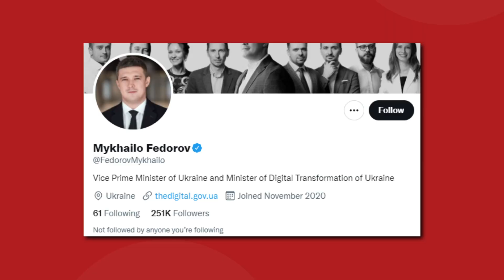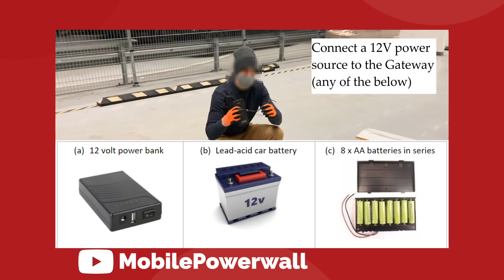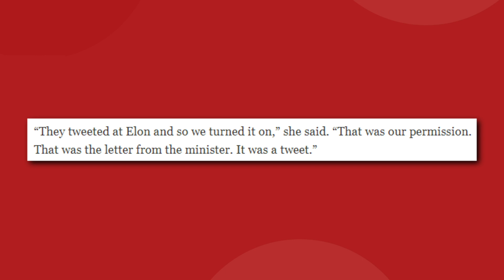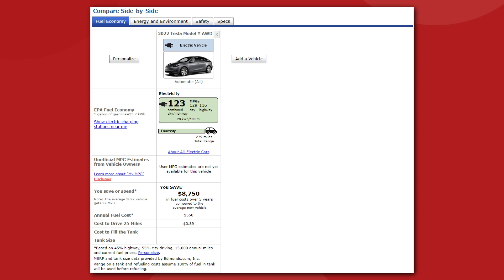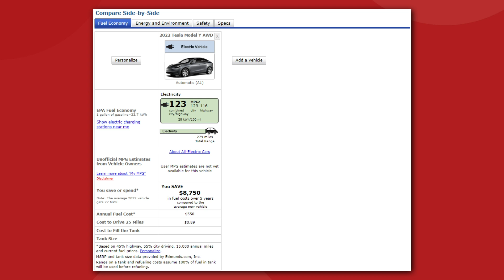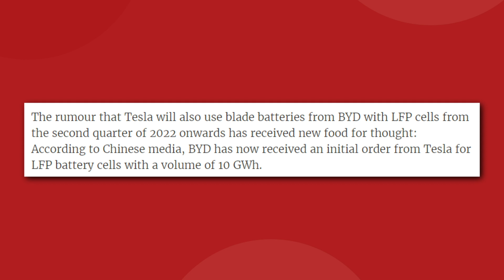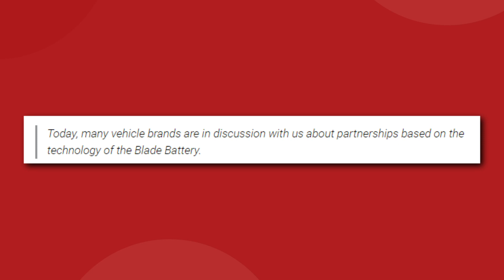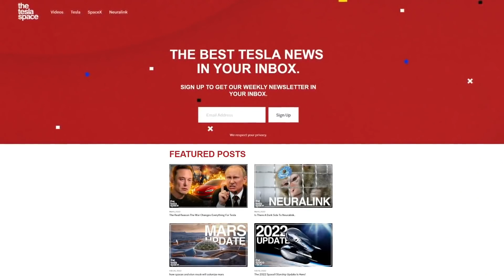How Tesla Energy Is Helping Ukraine!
How Tesla Energy Is Helping Ukraine! Tesla is applying the Ukraine resistance with Powerwalls, a new Tesla Model Y is coming soon, and some updates about steering wheels...

Last video: How SpaceX and NASA Will Build The First Moon Base!

0:00 Introduction
0:30 Tesla supply Ukraine resistance with Powerwall
5:55 SurfsharkVPN
7:15 A new Model Y coming soon
13:20 Steering wheel delete get NHTSA OK